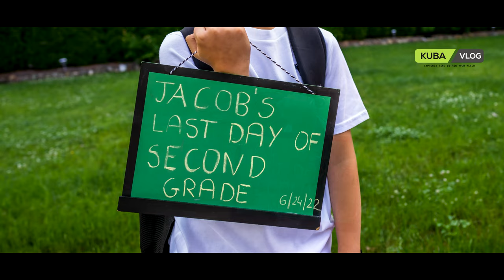LAST DAY OF SCHOOL 2022 ...::::SLIDES::::...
There is not enough time to document everything but we try our best to capture the highlights of a given day. We usually post a video once in a while  and we focus on playing and learning together. We hope our content can inspire and bring a smile to anyone watching.